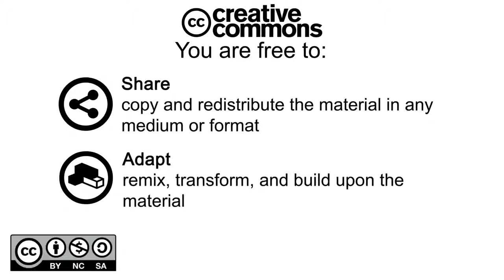Funny Indian wedding || Human Studio